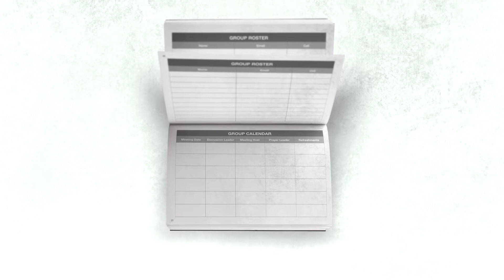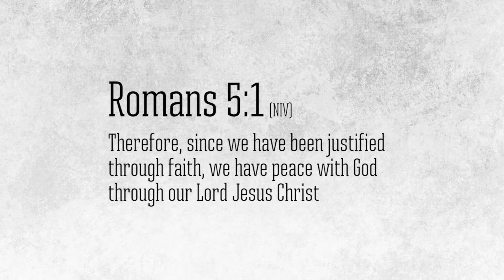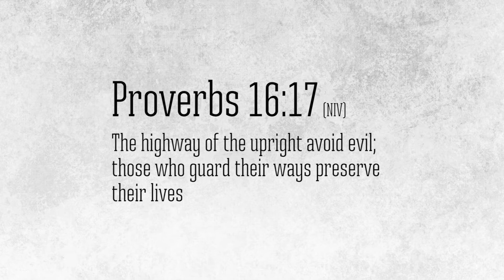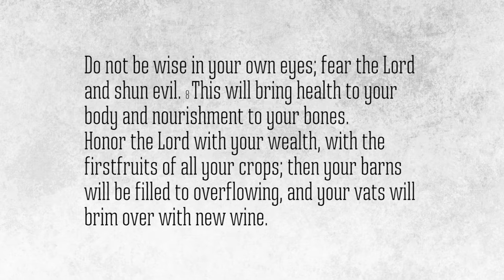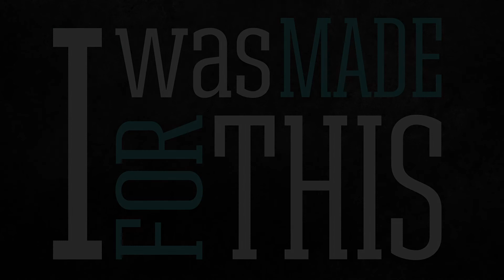Session 3: Peaceful Life